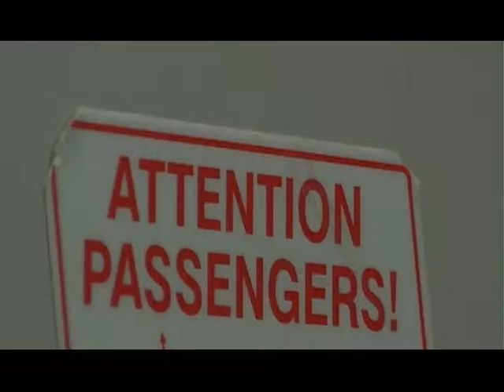Amtrak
Amtrak from jacksonville to new york